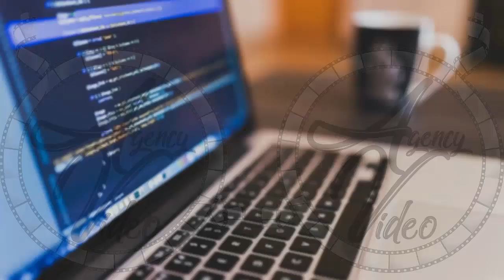Video Creation Services | Agency-Video.com | Kinetic Animation | Online Marketing | Video NO 382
Are you in need of a website,
or does your company have a website but it's sort of dull?

Well, we are here to help!

We can help you design, build and launch your new website,
a website that is fully interactive with video, text, images, blogs,
a shopping cart and whatever else you want.

We've helped thousands of customers get their ideal website and guess what?
It costs a lot less than you think.

a brand new dynamic website for your business, product or service.

Kinetic Animation Video Commercial - Online Marketing

Video Commercial
Commercial Video
Video Creation
Video Creation Services
Video Ranking
Video Ranking Services
Intro Video

To get your own:
2 Professional Video Commercial for the price of 1.
1 Male and 1 Female Voiceover,
For your: Online Marketing